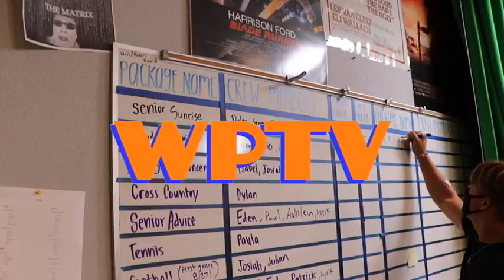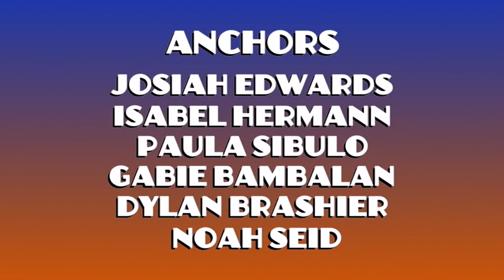COHS WPTV - 9/9/21